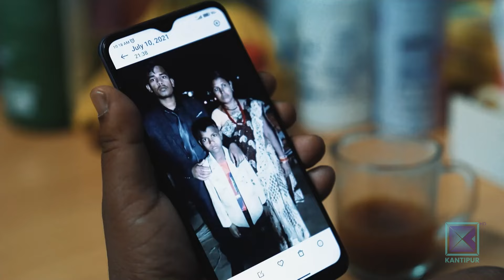Let's Talk About World Food Day | Call Kantipur - 16 October 2022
In today's episode of Call Kantipur, our presenter is having a conversation about  World Food Day.

About Call Kantipur :
Launched 15 years ago, on Kantipur TV HD, Call Kantipur is one of the most popular callin TV shows in Nepal. Call Kantipur airs in Kantipur TV HD everyday at 5:00pm. Hosted by Neelam Chand, Abhisha Adhikari and Sudit Shrestha, Call Kantipur discusses about youth-oriented issues in a vivacious pattern. The surprise guests and the unexpected activities are the USP of Call Kantipur.